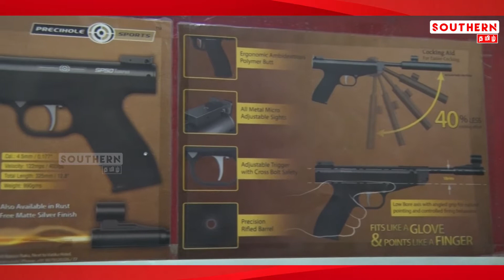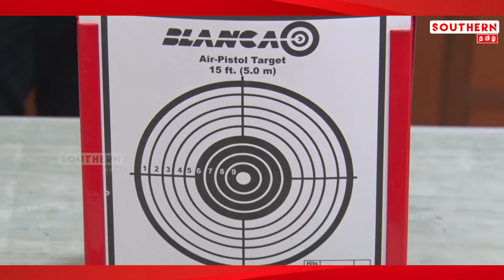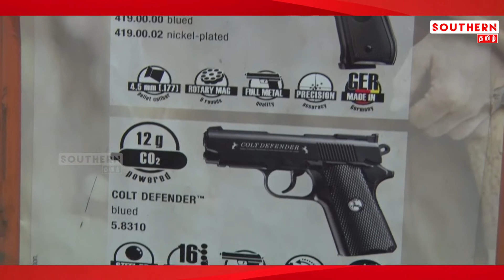Tamilnadu Armoury Gun Shop in Chennai | All Types of Guns Available With License | [SOUTHERN DIARY]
Address : No 14 & 15 Door No 20 Bora Complex 1st Floor,
Flower Street, Saidapet, Chennai - 600015,
Opp to Saidapet Bus Stand Rear Side Of Hotel Metro Near Vasan Eye Care